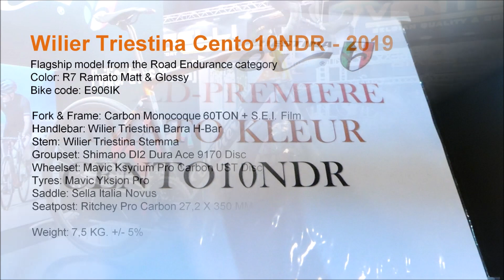Wilier Cento10 NDR Disc Ramato 2019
A walk around the Wilier Triestina Cento 10 NDR 2019 Ramato, the Flagship model from the Road Endurance category. This bike was presented during Velofollies 2019 in the newly designed Ramato Color (world premiere) - not only has the Ramato color been applied to the frame, it also has colorful but subtle accents on the stem and handelbar.

What the manufacturer has to say about this comfort racer with Disc Brakes:
A racing frame and the perfect balance between performance and comfort. The Cento10NDR will let you spend long hours in the saddle, thanks to its specially designed endurance geometry and the ACTIFLEX system – Wilier’s new approach to absorbing rear vibrations generated by bumps in the road surface.

Wilier Triestina Cento10NDR
Color: R7 Ramato Matt & Glossy
Bike code: E906IK

Fork & Frame: Carbon Monocoque 60TON + S.E.I. Film
Handlebar: Wilier Triestina Barra H-Bar
Stem: Wilier Triestina Stemma
Groupset: Shimano DI2 Dura Ace 9170 Disc
Wheelset: Mavic Ksyrium Pro Carbon UST Disc
Tyres: Mavic Yksion Pro
Saddle: Sella Italia Novus
Seatpost: Ritchey Pro Carbon 27,2 X 350 MM
Weight: 7,5 KG. +/- 5%